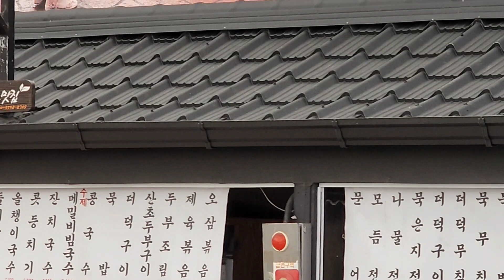정선 아리랑제 정선오일장 프렌치 무대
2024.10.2~10.5일까지 열리는 제49회 정선 아리랑제 행사장중 하나인 정선 5일장 프렌치 무대에서.
익스트럼 벌룬쇼.